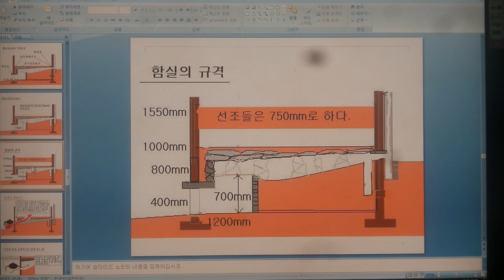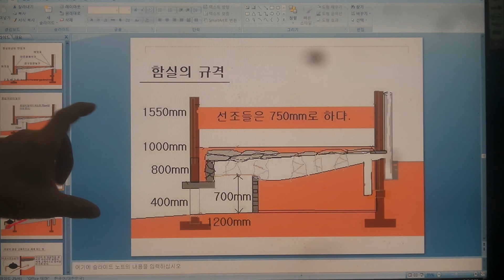구들(온돌)학교 강의 Korea heating under hypocaust gudeul room 1175 / 현대인의 방 높이와 무운구들의 표준 높이